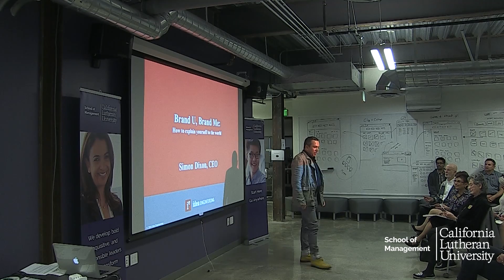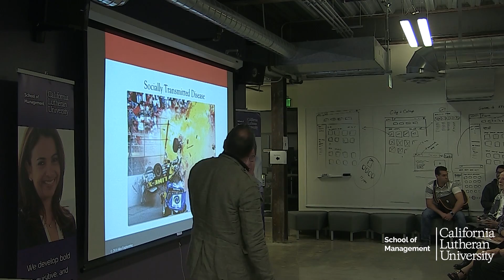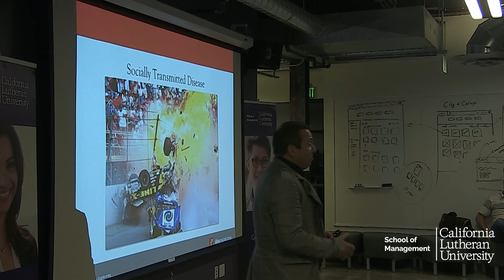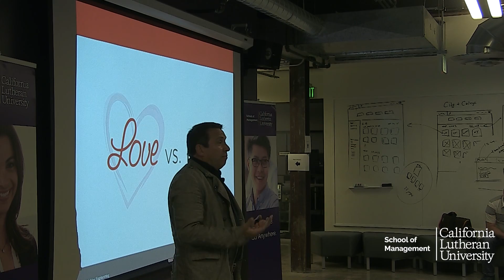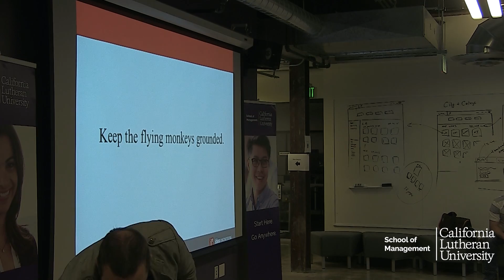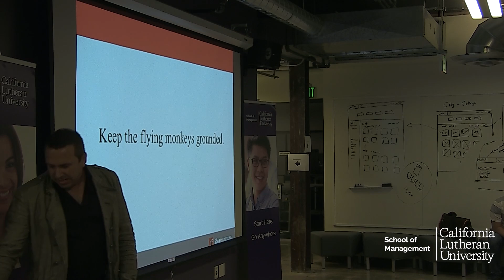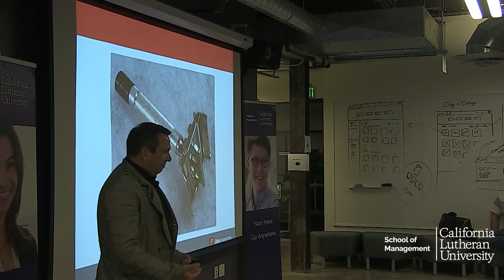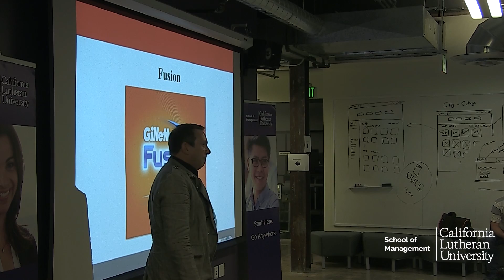CLU | Entrepreneur Speaker Series - Simon Dixon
Keynote speaker Simon Dixon shares his unique insights on good business practice, and discusses the development of his firm, Idea Engineering.